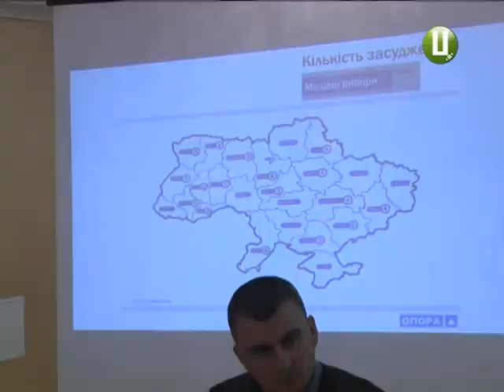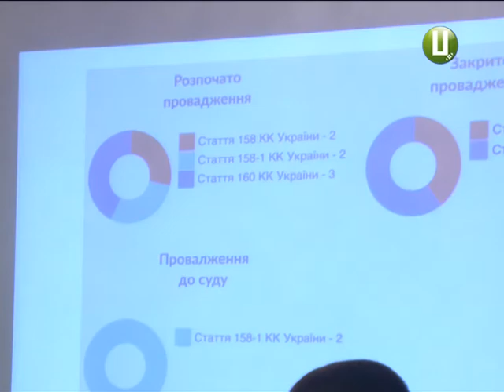«Опора» оприлюднила результати розслідувань порушення виборчого законодавства у 2015 році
Підкупи, фальсифікації, перешкоджання волевиявленню – про це говорять і за рік після вибрів до місцевих рад. Громадянська мережа «Опора» оприлюднила результати розслідувань порушення виборчого законодавства у 2015 році на Хмельниччині. Разом з активістами про свою частину роботи прозвітували і представники  правоохоронних органів.